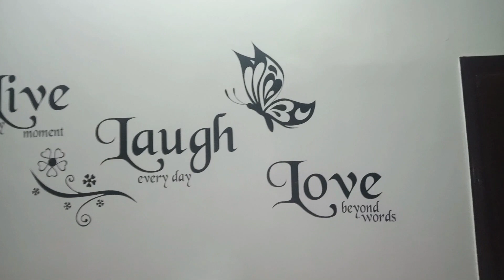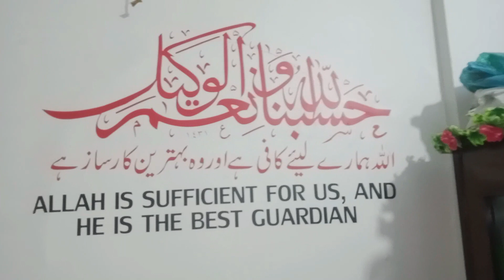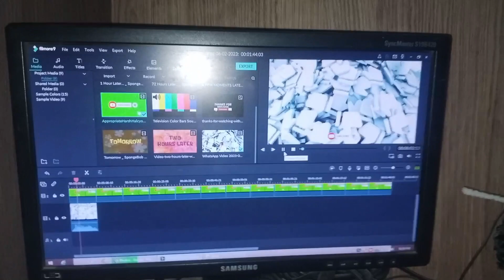baby k liye kia kia karna parta hai || the Sheikh's